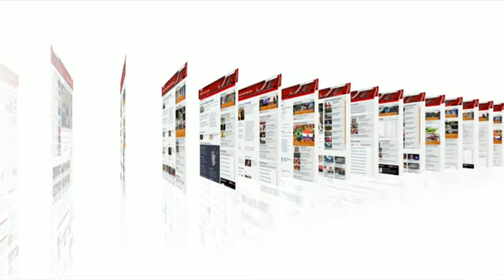BBC DIRA YA DUNIA IJUMAA 12.07.2019